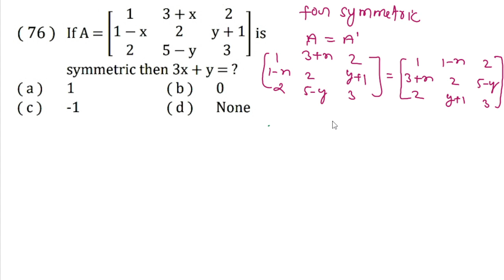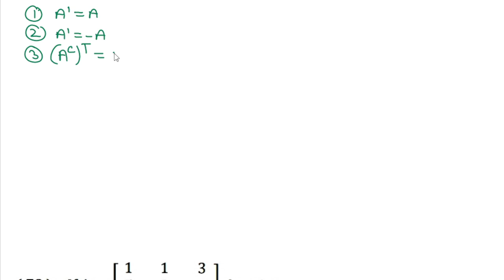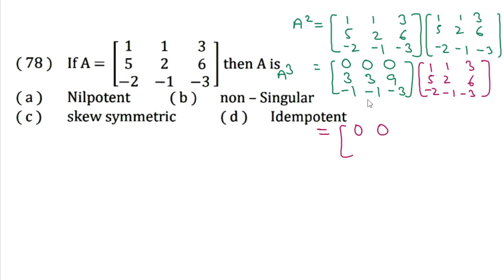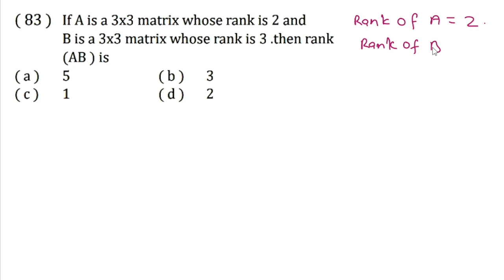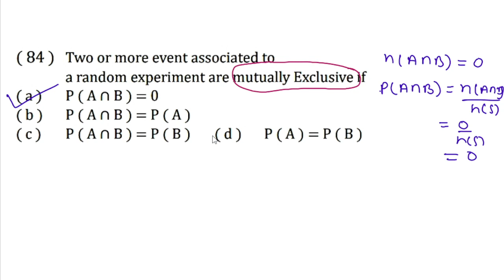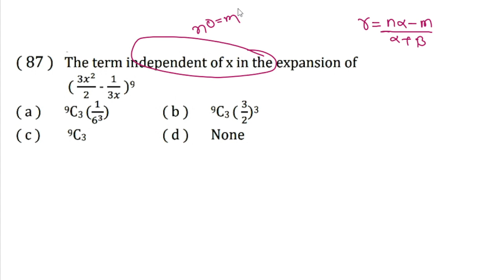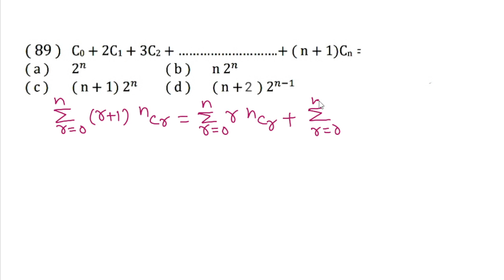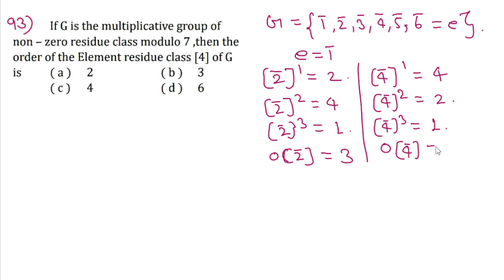ATS-11 PART 04 Q 76 TO Q 100 अग्निपथ टेस्ट सीरीज TGT PGT MATHS PAPER SOLUTION @mathsguru-udaysir ​